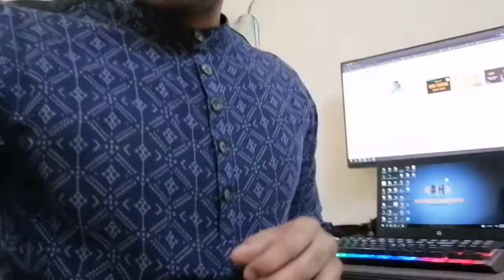আমার উগান্ডার বন্ধুকে করল্লার জুস বনিয়ে খওয়ালাম | VLOG-3 | ahDev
We tried to drink Bitter Melon(Karela) Juice and the Result gone wrong. Let's see what happens in the video.

2:48 Learn how  to prepare Bitter Melon (Karela) Juice

P.P.S. -- What did you think about this video? Leave me a comment letting me know if this video helped you or not.

[If you have anything against my uploads (use of content etc.), please don't make a scene, send me a private message here(YouTube), Google+ or my email address: and I'll take it down.]